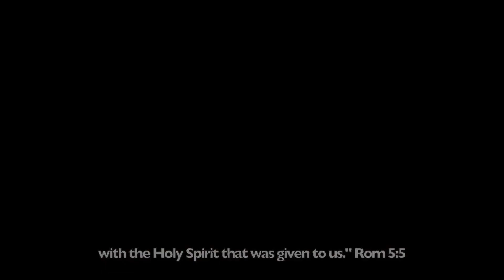Easter Season Reflection by Seminarian Nick Stano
Nick Stano’s Easter Season Reflection